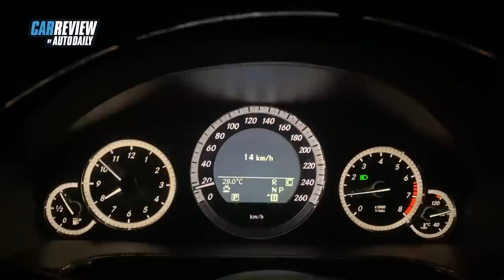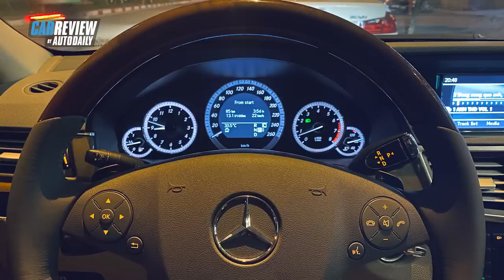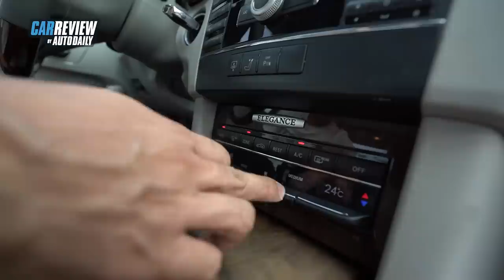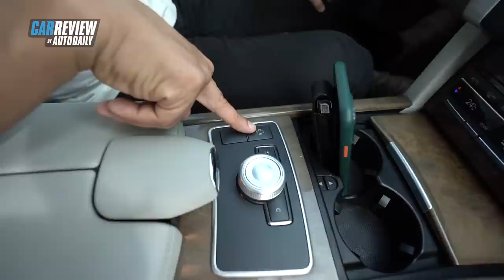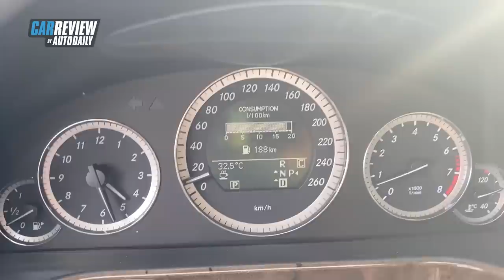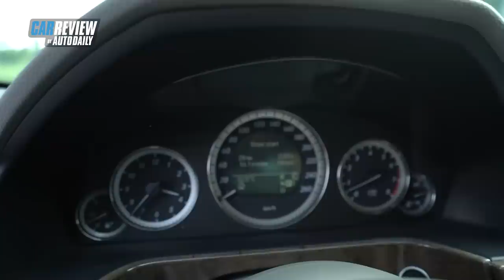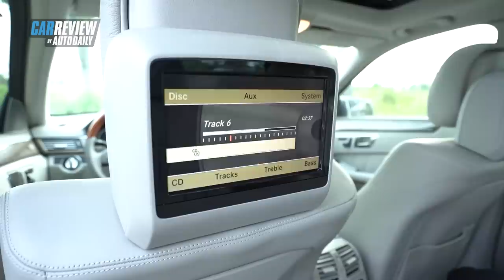Mua Mercedes E300 10 năm - Được nhiều, mất ít? Ai nên mua? |Autodaily.vn